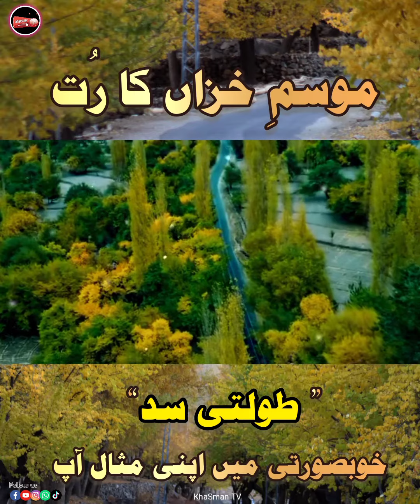Autumn is Peak in Gilgit Baltistan | Autumn season be like A Goldmine | Tolti Kharmang